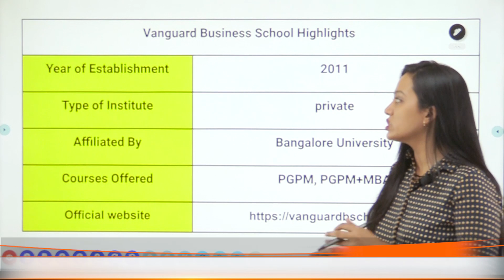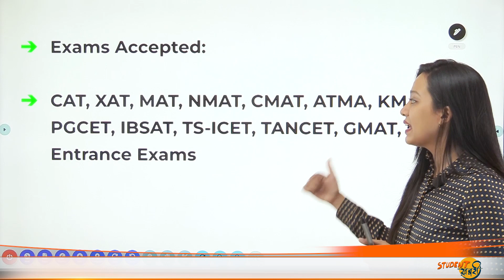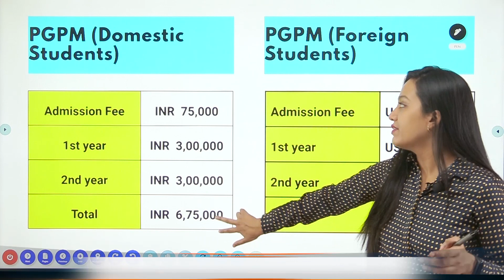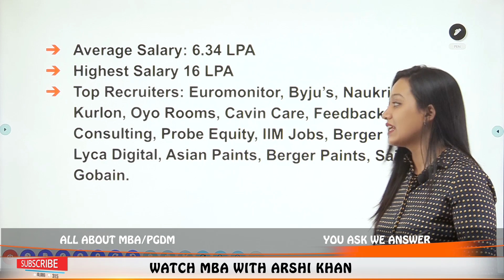Vanguard Business School, Bangalore | Admission | Eligibility | Placement | Fees | Avg Package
Hello Everyone
This Video Explains About Vanguard Business School, Bangalore